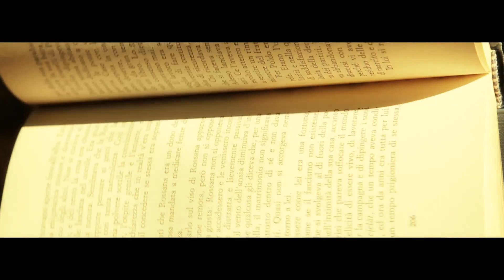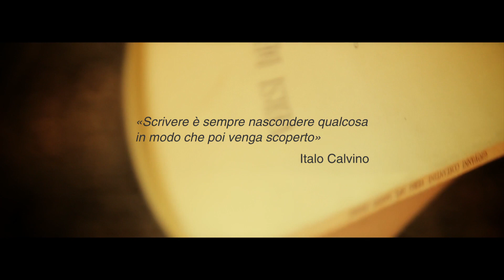Montagnav(v)entura. Spot ufficiale per il Trento Film Festival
Lo spot del Premio ITAS Montagnav(v)entura, realizzato per il Trento Film Festival.